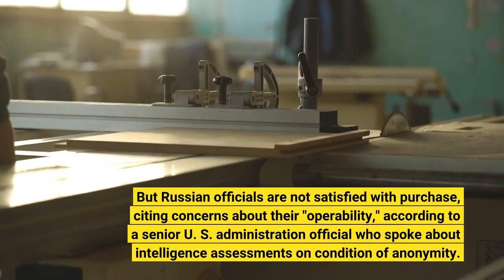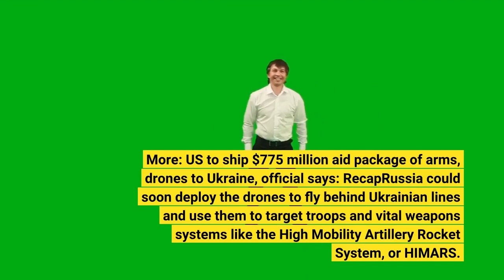Russia just bought lethal drones from Iran to use in Ukraine Why this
WASHINGTON – Russian officials immediately signaled buyer's remorse after they received their first shipment of lethal drones from Iran to bolster their depleted arsenal, U. S. officials said Tuesday. The weapons sale underscores the toll the six-month war has taken on Russia's military, the international isolation that has forced Russian President Vladimir Putin to depend on an unsavory ally, and the low quality of the drones supplied by Iran, U. S. officials say. U. S. officials and experts regard the drone sale as escalatory but unlikely to turn the tide in what has become a grinding war of attrition. Ukraine, armed with increasingly sophisticated weapons, is in the early stages of pushing back Russian gains in the southern part of the country. More: War crimes in Ukraine may be unprecedented. So is the country's push for swift justice. Russian troops have been receiving training in Iran to fly the drones for weeks. But Russian officials are not satisfied with purchase, citing concerns about their "operability," according to a senior U. S. administration official who spoke about intelligence assessments on condition of anonymity. While potentially lethal, the Iranian drones have reliability problems and Ukraine has air defenses to counter them. The purchase of drones from Iran shows that the Russian defense industry can't keep pace with battlefield losses and that sanctions have prevented Russia from importing the high-tech parts it needs to build them, a second U. S. official said. At least 80,000 Russian troops have been killed or wounded since its invasion of Ukraine Feb. 24. Ukraine's fierce, effective defense – armed largely by western nations – has destroyed thousands of Russian tanks, troop transports, warplanes and ships. More: US to ship $775 million aid package of arms, drones to Ukraine, official says: RecapRussia could soon deploy the drones to fly behind Ukrainian lines and use them to target troops and vital weapons systems like the High Mobility Artillery Rocket System, or HIMARS. The Pentagon has supplied Ukraine with 16 of the launchers, which have been used to destroy Russian command posts, artillery depots and logistics hubs. The Pentagon, and other western allies, have been supplying Ukraine with air defense systems that can target drones and other warplanes. The Ukrainian defense has been so stout that Russia has not gained air superiority. In addition, the Pentagon recently announced that it will send Ukraine a weapon that kills drones with small missiles. More: Russian attack kills 22 on Ukraine's Independence Day; US pledges nearly $3B in new military aidDrones have changed warfare in the 21st century, allowing the surveillance and destruction of troops and equipment without putting troops in harm's way. Ukrainian forces have exacted a steep toll on Russian forces by locating them behind enemy lines with drones for destruction by artillery.